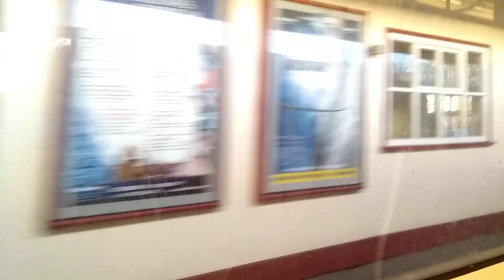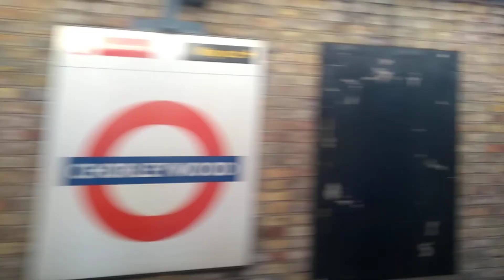Chesham to London "underground" (29.01.18)